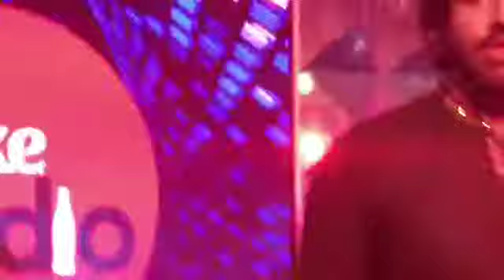Aamir Meer with Mithoon